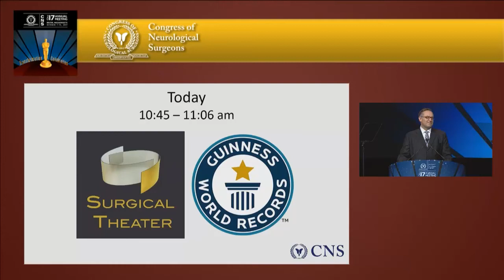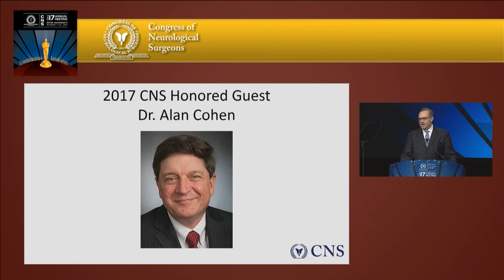Alan Scarrow, Introduction of Alan R. Cohen, GSS II, 2017 CNS Annual Meeting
Dr. Alan Scarrow introduces Dr. Alan R. Cohen, Honored Guest.